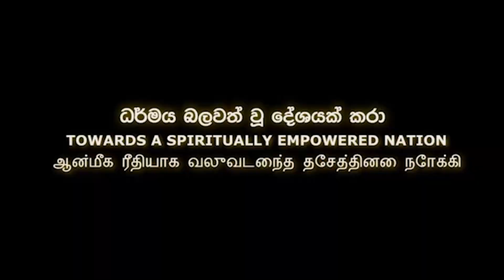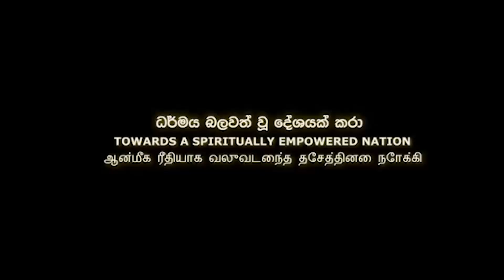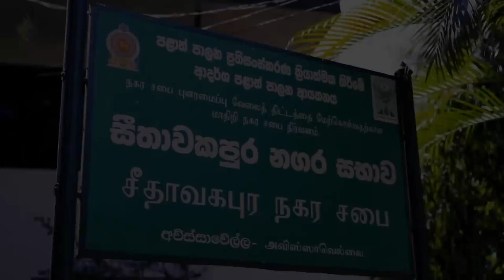සොභාදහම තව ඉවසන්නෙ නෑ.